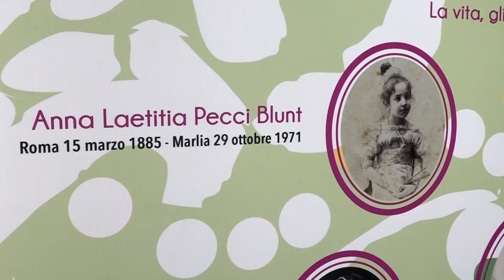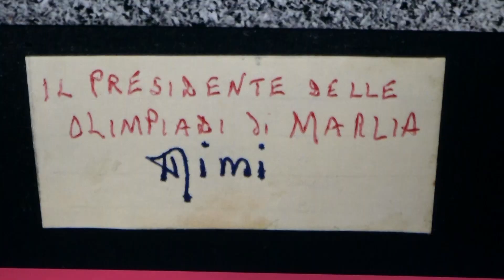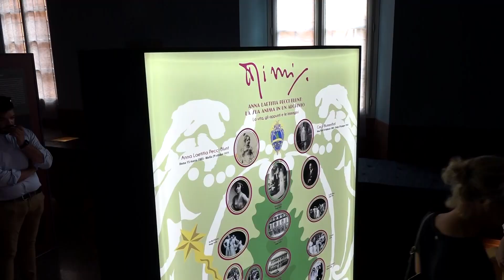A Villa Reale di Marlia una mostra dedicata a Mimì Pecci Blunt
Villa Reale di Marlia inaugura venerdì 21 luglio “Mimì. Anna Laetitia Pecci Blunt: la sua anima in un archivio. La vita, gli appunti e le immagini”, una mostra che celebra la figura di una donna raffinata e straordinaria, eclettica mecenate, che proprio qui, sua residenza estiva, ospitò e portò alla fama i più importanti nomi dell’arte, del teatro e della letteratura del Novecento, da Salvador Dali a Jean Cocteau a Alberto Moravia.